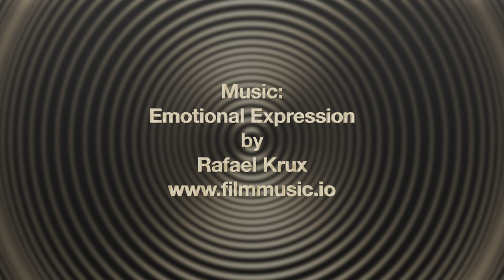Christmas Garden in Zoo Hannover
Neu illuminierter Rundweg.
Lassen Sie sich verzaubern von einer Vielzahl funkelnder Lichtinstallationen, eingebettet in die vielfältige Umgebung des Erlebnis-Zoos Hannover.

Ihre magische Reise im Christmas Garden Hannover.
Wir verwandeln Parks, Zoos und Gärten in funkelnde Winterlandschaften.

Das Konzept
Der Christmas Garden ist eine komplexe audiovisuelle Open Air-Produktion, die in überwiegend denkmalgeschützten, teils zu dem UNESCO Kulturerbe gehörenden Veranstaltungsorte zwischen Mitte November und Anfang Januar stattfindet. Beeindruckende Architektur, die Ruhe der Natur, technisch aufwändige Lichtkunst wird mit eigens komponierter Musik und Klangwelten kombiniert. Ein etwa zwei Kilometer langer Rundweg führt die Gäste durch eine Welt der Inspiration mit zahlreichen von herausragenden Künstler und Künstlerinnen kreierten Installationen.

Das Unternehmen
Die Christmas Gardens aller deutschen und ausländischen Standorte sind Eigenproduktionen der Christmas Garden Deutschland GmbH (CGD). Diese wurde im Jahr 2018 gegründet und gehört zur D E A G-Gruppe, der DEAG Deutschen Entertainment AG. Die C G D ist Produzentin des Events und Inhaberin der Marke Christmas Garden.